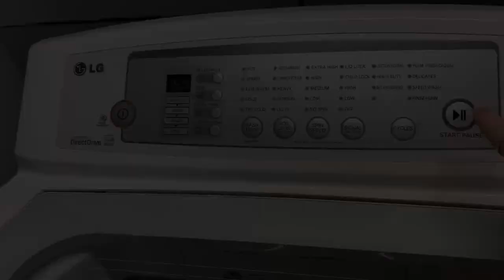EXTREME CLEANING MOTIVATION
LIFE OF SARAH
NURSE BY NIGHT, KITTY MAMA BY DAY

About Sarah:

Sarah is known for night time rounds.  Suffice it to say that her soothing voice, compassionate nature, and gentle touch helps sick people feel better. Walking in the light of day, takes a toll on her body, mind and spirit as she makes the switch from night shift to day shift.

Cleaning, decluttering, and organizing helps to maintain peace and keeps her mind free from chaos. She wanted to share that through videos.

The shoes I wear

The scrubs I prefer

The Watch band I use

The floor cleaner I LOVE